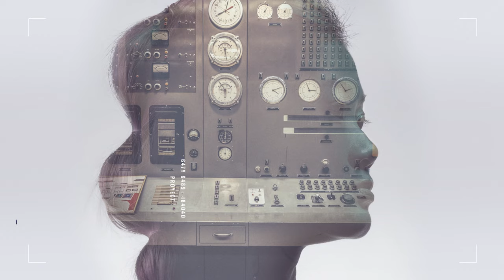Ep 376: Bob Gallucci - Fmr. U.S. Assistant Sec. of State for Political-Military Affairs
1) An overview of Bob’s background, his childhood in Brooklyn, and the book which sparked his enduring interest in nuclear
2) Bob’s former negotiations with North Korea and how light water reactors fit into the story
3) A deep dive into the varying forms of plutonium and a debate about the intricacies of engineering
4) Bob’s views on international safety and the accompanying safety of nuclear power